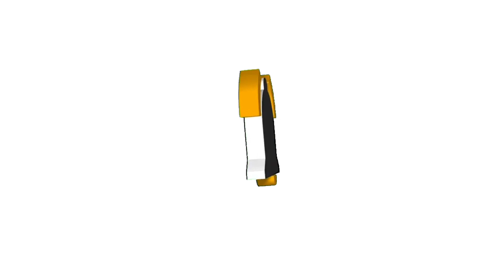Fatal Knockout | Extended Version 😈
Fatal Knockout, extended version | always show sportsmanship

IN DUE TIME I WILL BE THE GREATEST IN EVERY COMBAT SPORT TO WALK THE EARTH

just wait